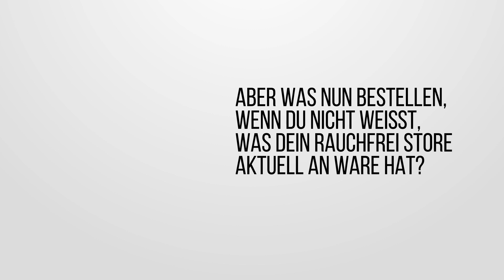dampftbeidir X rauchFREI Shops | Corona | Lieferung , Bestellung , Abholung | Alle Infos dazu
⚠️ Leitfaden für Bestellungen während der Ausgangsbeschränkung

Die Aktuelle Situation schränkt deinen gewohnten Gang zu unseren Rauch- frei-Stores oder in unser Ladengeschäft in Neutraubling ein!
Ausgerechnet jetzt gehen deine Liquidreserven zu Ende? Keine Coils mehr im Haus? Keine BASE? KEINE NIKOTINSHOTS?
Keine Angst, wir lassen dich nicht „trocken laufen“! Um sich der momentan schwierigen Situation anzupassen haben wir unsere Verkaufswege optimiert!
Für unsere dampftbeidir Kunden ist und bleibt natürlich unser Online-Shop regulär in Betrieb.
Leider dürfen wir jedoch keine Besucher in unserem Dampftbeidir-Store vor Ort beraten.
Warenbestellungen zum abholen vor Ort bieten wir euch deshalb über unsere Whatsapp-Hotline an:
📲(+49) 0151/72673180 von Montag bis Samstag: 11.00 – 19.00 Uhr ⏰
Du bist dennoch aus der Gegend und möchtest nicht auf eine postalische Zustellung warten? Kein Problem du kannst deine Bestellung selbstverständlich bei uns abholen. Hierzu ist allerdings eine Vorbestellung über unseren Webshop dampftbeidir.de oder
whatsapp zwingend notwendig!

Ist dein Rauchfrei-Store vorübergehend geschlossen und du brauchst aber dringend Liquid Nachschub? Auch kein problem! Dein Rauchfrei-Store ist nach wie vor telefonisch oder Whatsapp (optional) für dich da um dich zu versorgen. Besuche hierzu bitte die Socialmedia Kanäle unserer Franchise Shops um die richtigen Kontaktdaten zu entnehmen. Dein Rauchfrei Shop leitet deine Bestellung an uns weiter und wir liefern dir deine Bestellung direkt vor die Haustür.

Wir danken dir für deine Unterstützung und hoffen, dass wir bald wie gewohnt wieder persönlich und vor Ort für dich da sein können. Bis dahin, bleibt rauchfrei und gesund! 💜